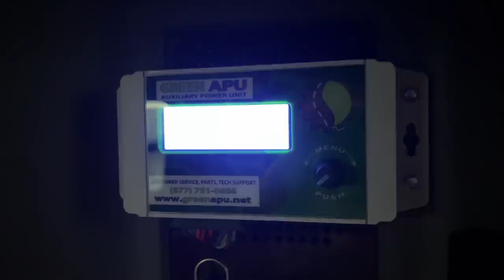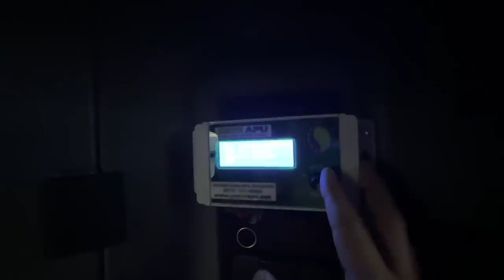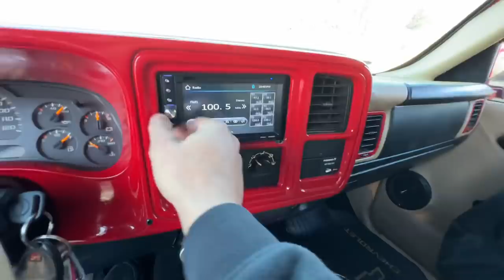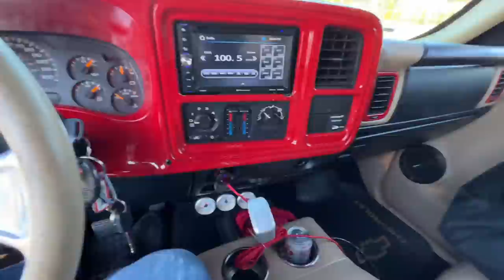8 HOURS Detention at TARGET DC Thank Goodness UBER FREIGHT paid $200 detention.. Now we Search LS3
Check out 3BB Our Sons Channel